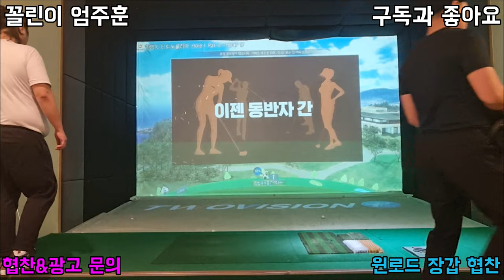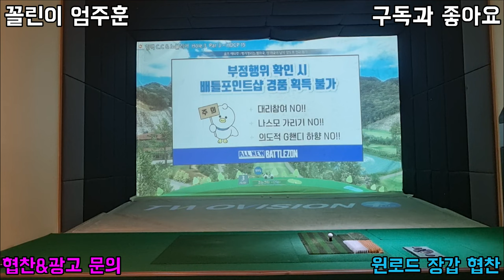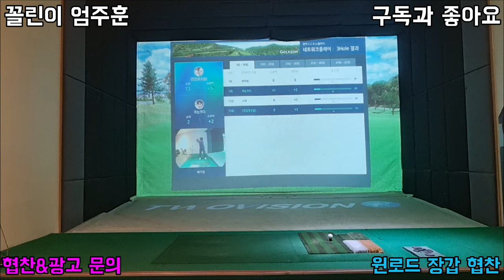스크린골프 새 드라이버 타이틀리스트 새로운 여친 소개합니다 아직 적응이 안되네요 볼 스피드가 안나오네요